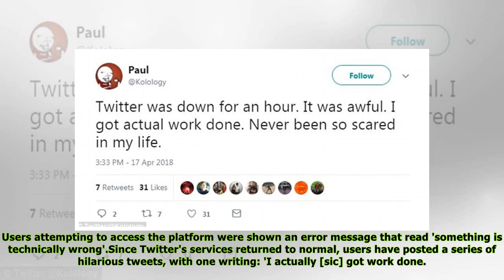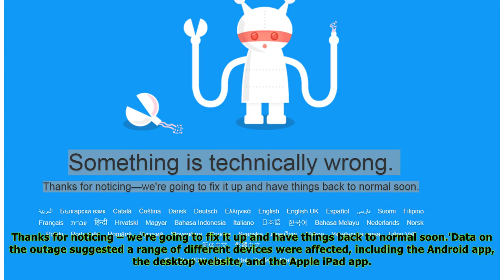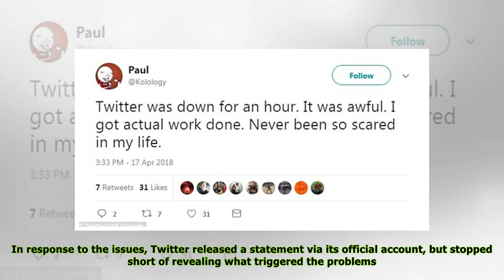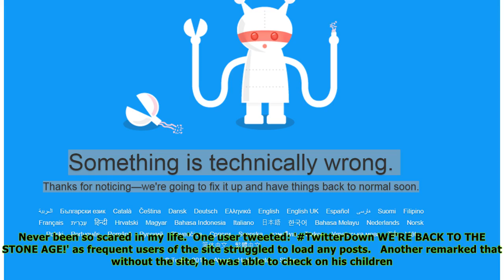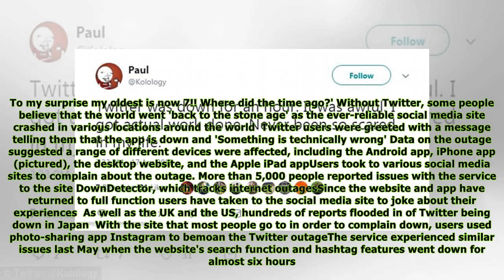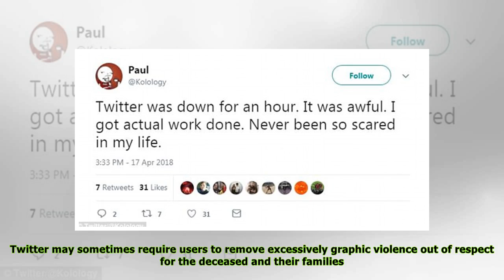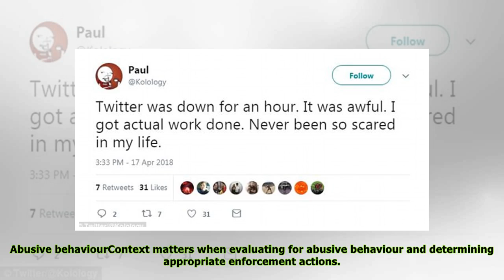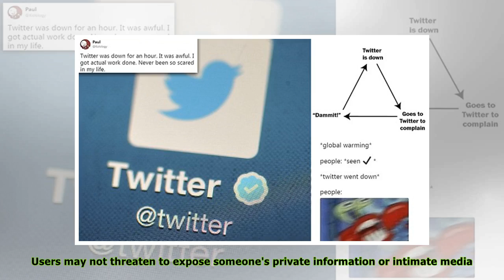Twitter goes DOWN: Website and app stop working in a shock outage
title}
Published: 10:10 EDT, 17 April 2018 | Updated: 13:57 EDT, 17 April 2018 The Twitter website and app went down in a shock outage this afternoon, according to reports from around the world. Users attemp...